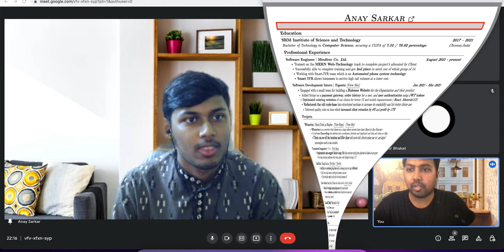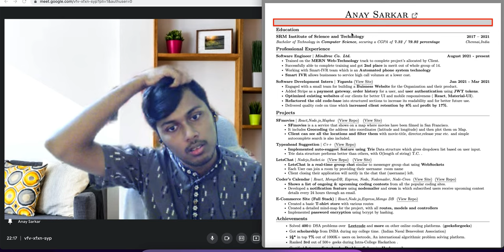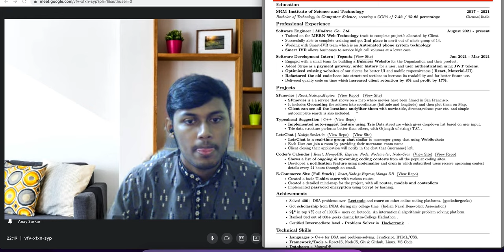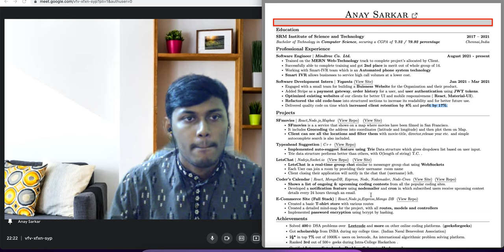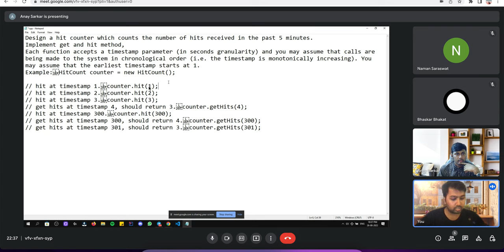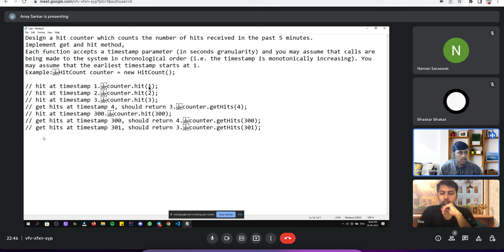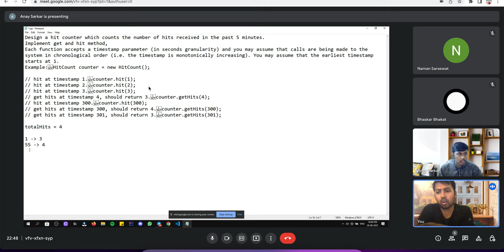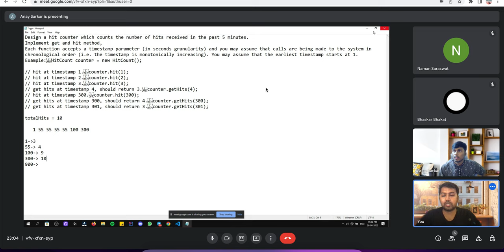Mock Coding Interview in Google Format | LeetCode 362, Design Hit Counter | Amazon SDE preparation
If you like the Mock interview and you want to schedule one for yourself, pls check below: